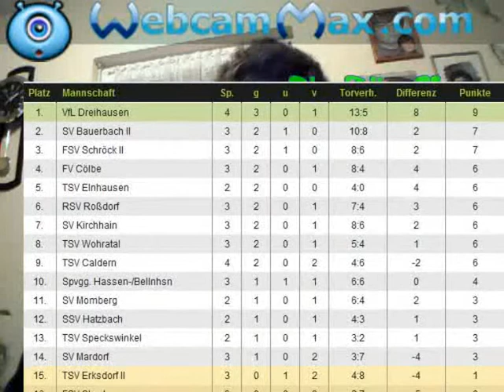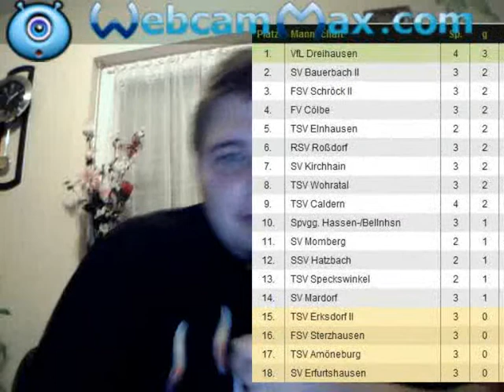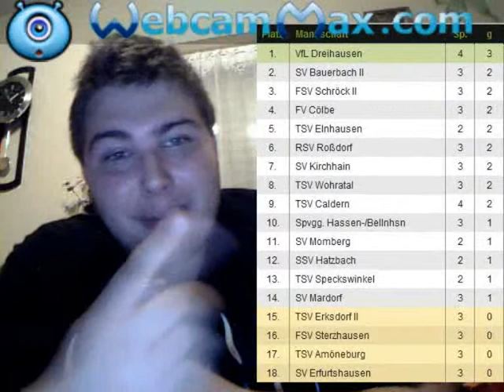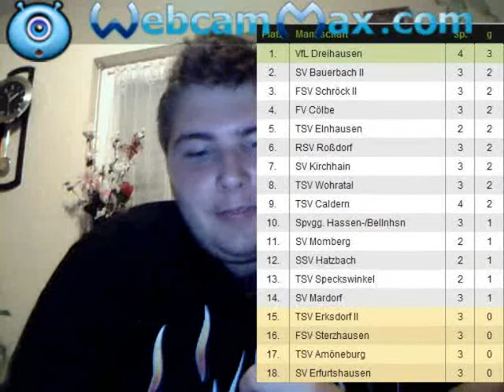Die Bär Show- Folge 28: "Der kleine Hackepeter"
Du willst mehr von Bär?
Noch Fragen? Dann stell sie hier!